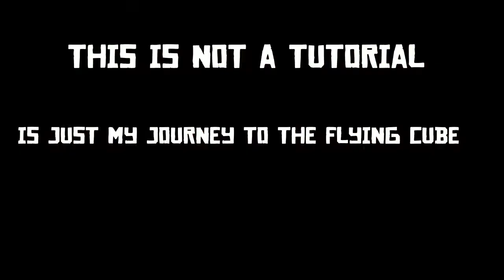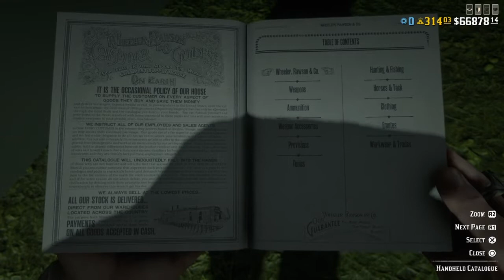Red Dead online getting to the magic/flying cube !!!